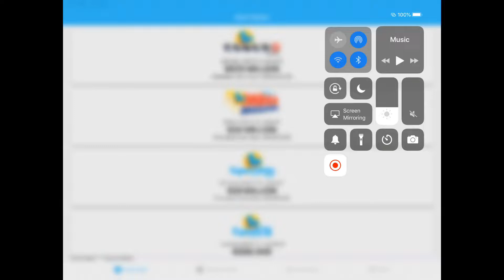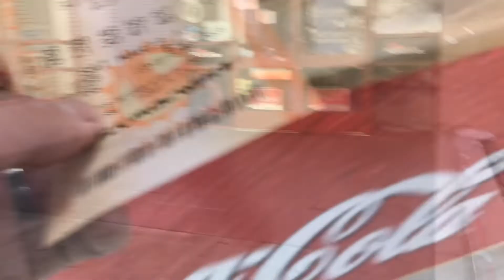Juicy Jackpot Powerball Results & Replays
Results and Replays

Juicy Jackpot now going for $625M!

Put Juicy Jackpot in the note 📝
40 Players max works out to $7.5M each.
1 SH 🚙 💨
2 Champagne 🍀
3 B Winter 🍀
4 D Winter 🍀
5 Octavio 🍀
6 Keith 🍀
7 kpr ✔️
8 Mr Scratchy ✔️
9 ka 🍀
10 JJwantstowin 🍀
11 scarman ✔️
12 TLatu ✔️
13 Marci 🍀
14 Ryan ✔️
15 Renshaw ✔️
16 Luma48 🍀
17 Bulldog Bullies ✔️
18 Miss Player 🍀
19 Mario 🍀
20 Winning Scratcher 🍀
21 AztecEmpire ✔️
22 oneyen 🍀
23 Tara 🍀
24 Reginald 🍀
25 Joey B 🍀
26 klcougar1999 ✔️
27 Francisco ✔️
28 Derek ✔️
29 Crimson626 ✔️
30 Fernando 🍀
31 RL ✔️
32 Bert 🍀
33 Sportytee ✔️
34 Mario ✔️
35 Eddy 🍀
36 Laverne 🍀
37 27Payback ✔️
38 Brina ✔️
39  Lloyd ✔️
40 Scratchnwintx ✔️
Maximum set to keep group manageable.This channel will always select Cash Value option. 🙏. Age restriction set on video to filter out the youngins!